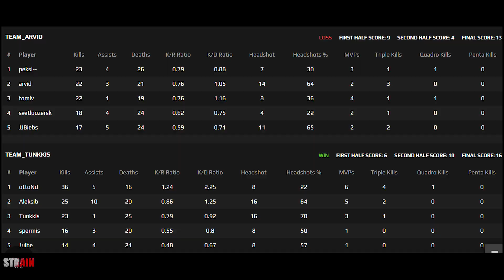OG Aleksib plays Faceit with ottoNd in Mirage w/ 32 kills